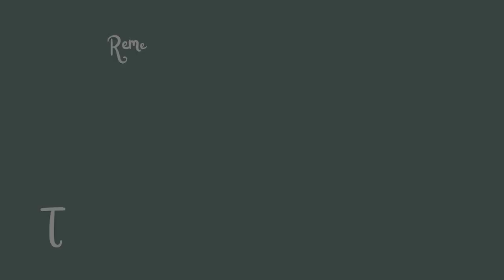Manzanita Terrace - the Silent Shores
This home is also available at my in game gallery. ID: Ashunerax